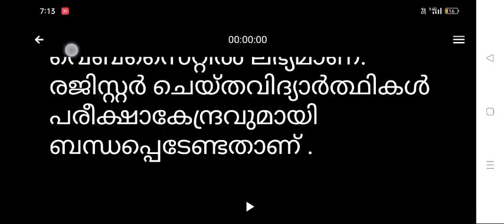kannur university latest news malayalam | kannur university exam news today